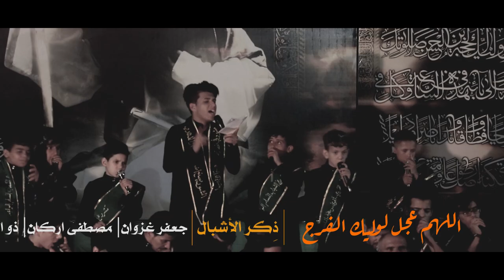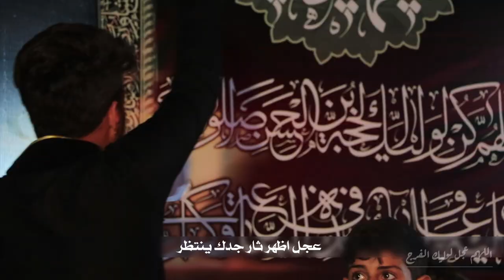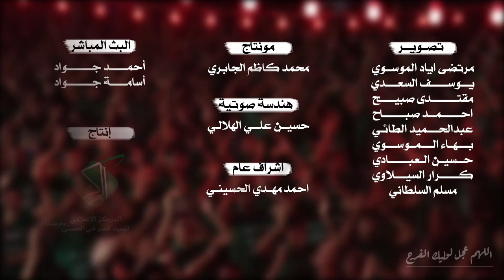|| اللهم عجل لوليك الفرج || اداء: علي الخاقاني | كلمات: عباس السبتي